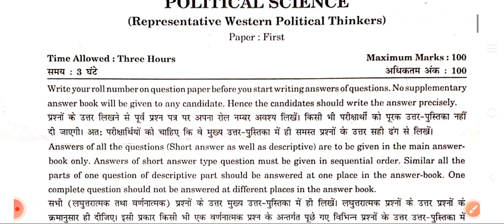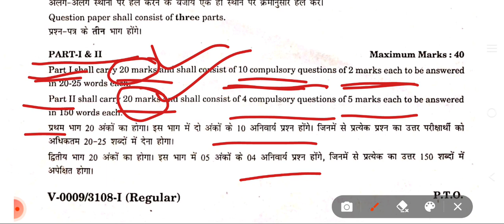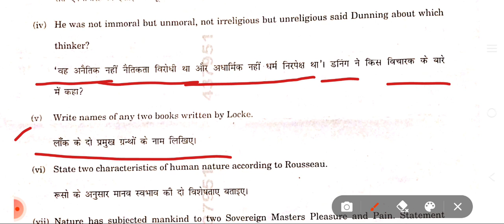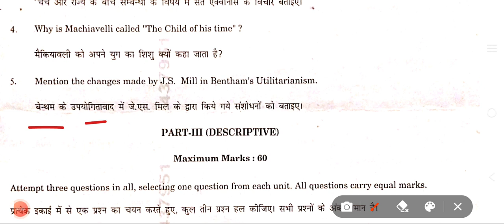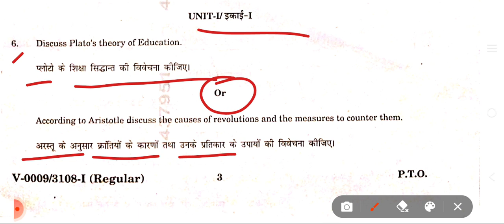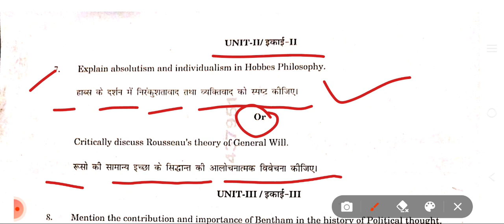राजनीति विज्ञान | Political science | B.A 3rd Year 2023 Political science Paper 1st Answer key सहित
Political Science for B.A.3rd Semester-2023
Semester-2023, karyalay hindi aur kamputer likhit
model paper-2023 b.a 3rd semester, hindi b.a 3rd
semester, hindi sahitya model Paper-2023 b.a 3rd
semester, hindi sahitya by prakash sir, hindi sahitya notes b.a 3rd semester, political science objective model Paper-2023 for b.a
Paper-2023 for ba 3rd semester,